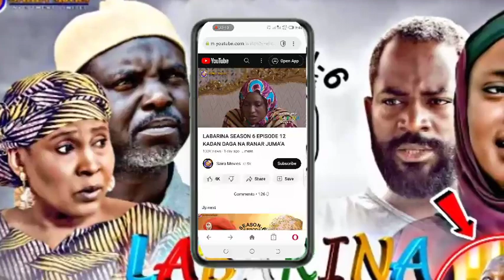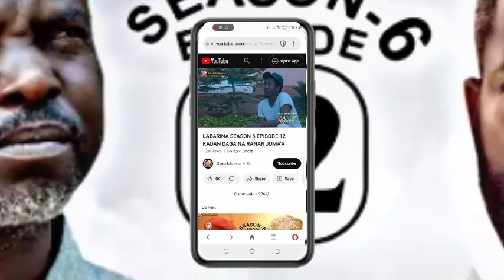LÅBÁRÍNA season 6 episode 12 original